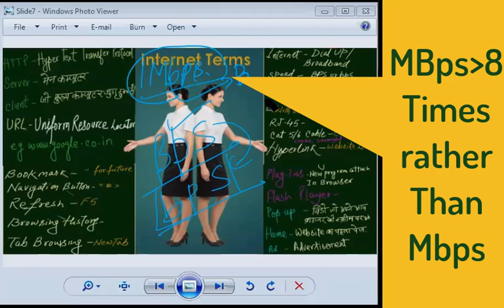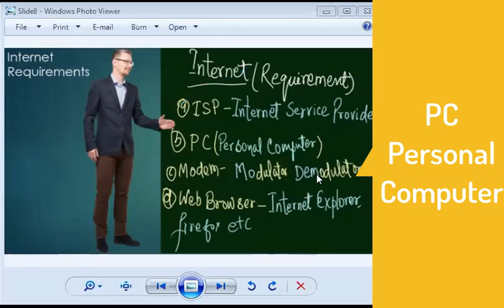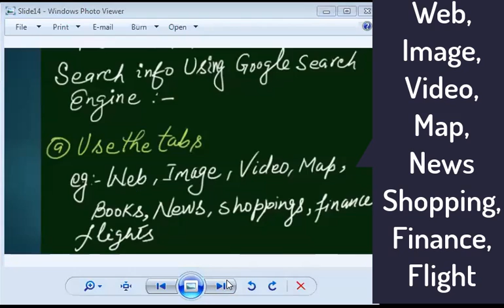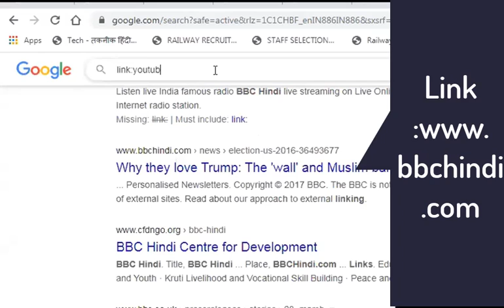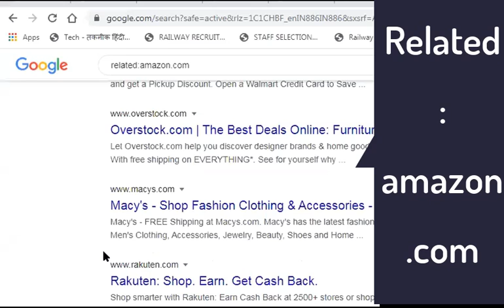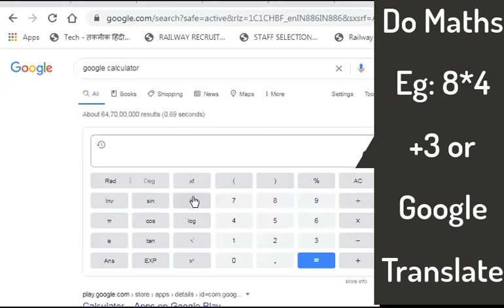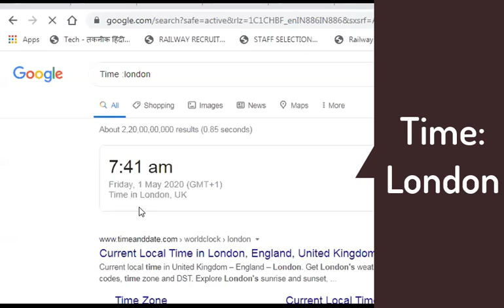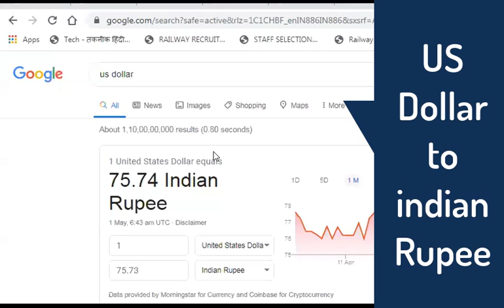03 Internet Online Live Class 3rd Part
03 Internet Online Live Class 3rd Part
Computer Tutorial Video In Hindi.
You Can Learn Here with Less efforts.